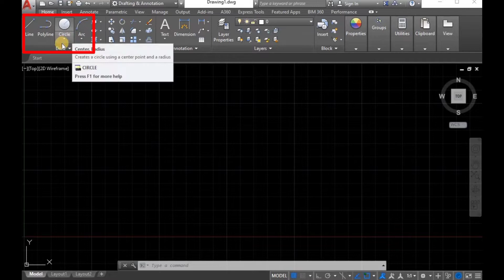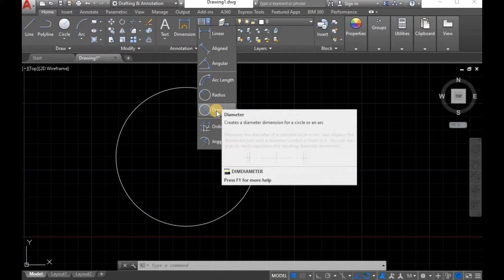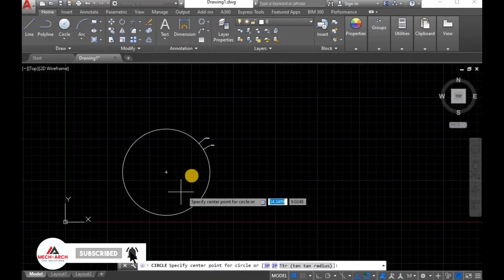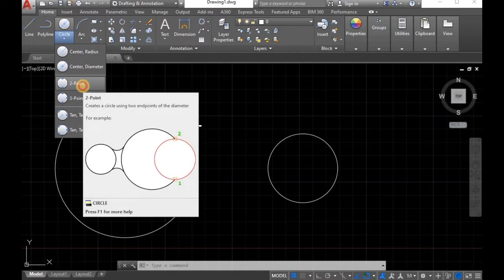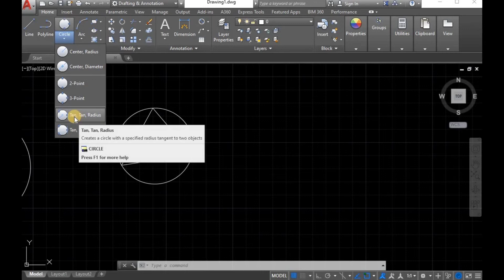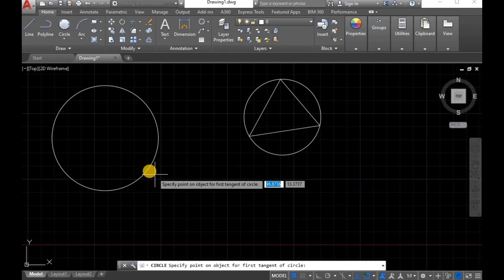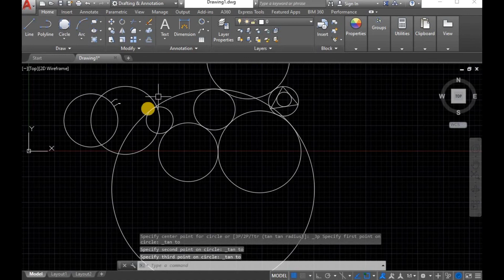Circle Command AutoCAD | AutoCAD Tutorial for Beginners | #4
We have started this AutoCAD Tutorial series for beginners and we will try to explain every required command in detail.
In this video you will learn how to draw circle using Circle Command in AutoCAD. And types of Circle Command

00:00 Intro
00:21 Circle Command

Circle Command AutoCAD
Types of Circle Command
AutoCAD user interface
AutoCAD Introduction
Line Command AutoCAD